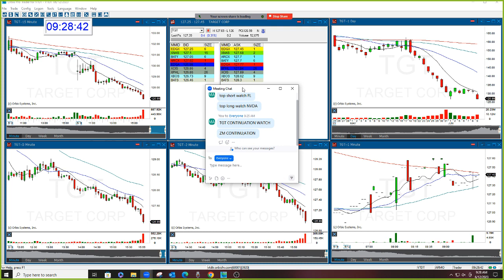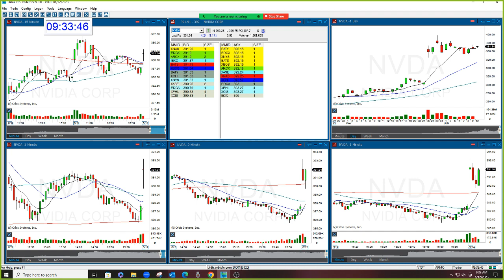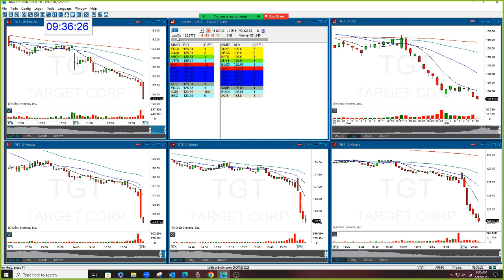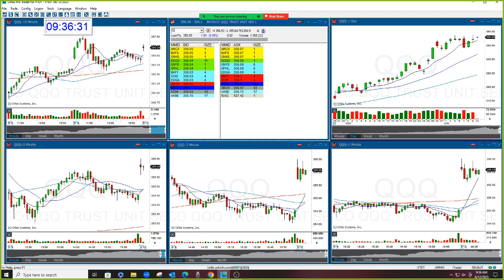The Stock Swoosh Show Live Trading Room 6-12-2023